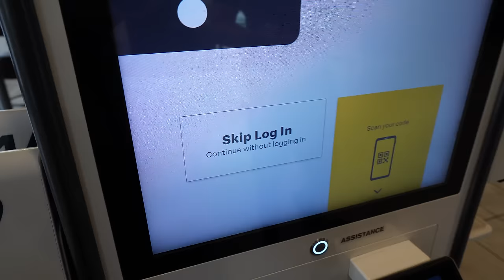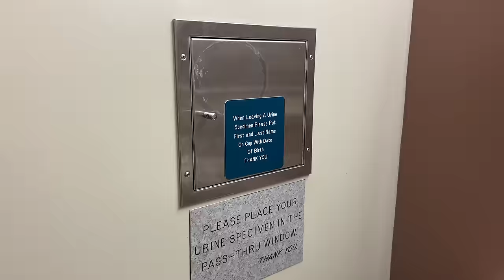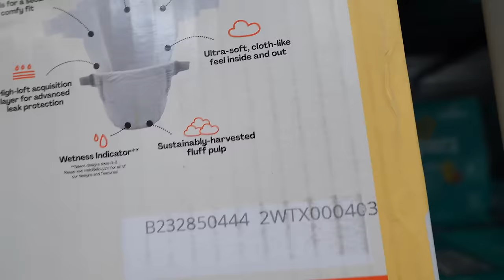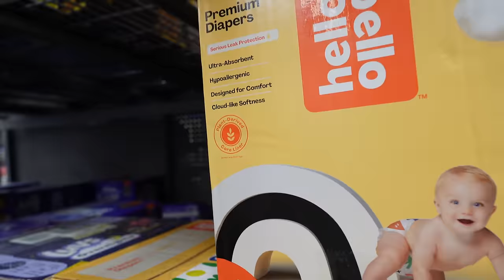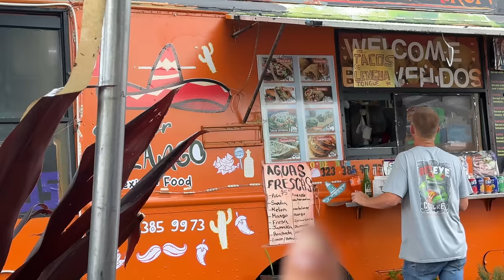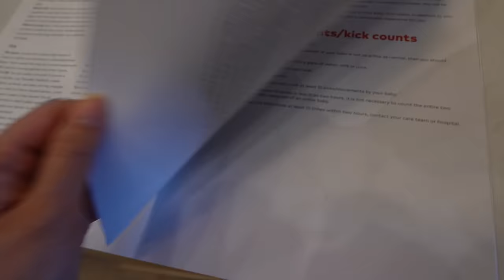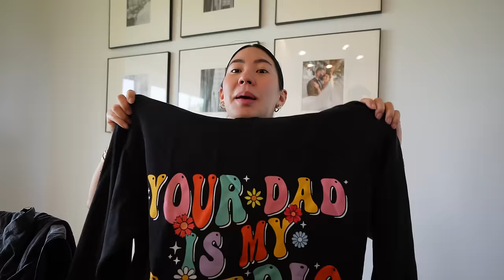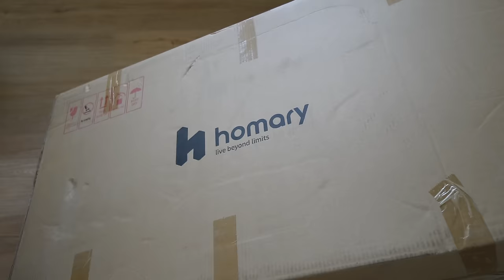LAS PRIMERA COSAS PARA EL BEBE + MI EXPERIENCIA CON MI GINECOLOGO + MI MENTE NO ES TAN COCHINA